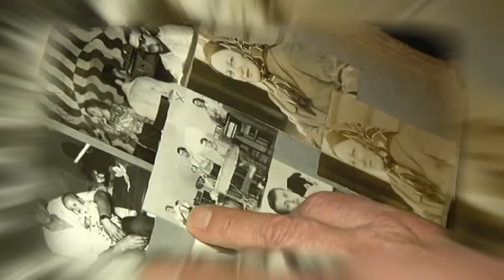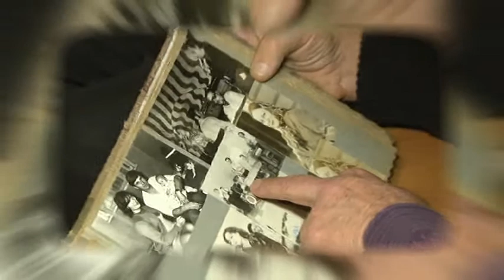"Dzīve pa notīm "-" Neptūns un Jūras pērle" 08. 03. 2015